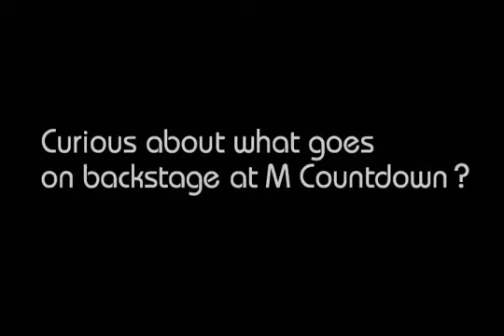Teen Top ღ RT Mcountdown ep5 (cut)